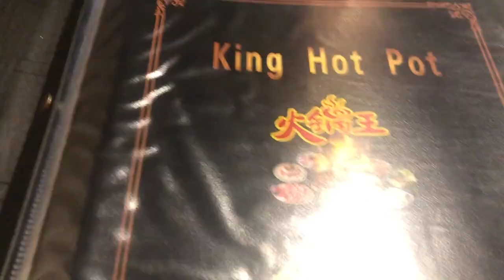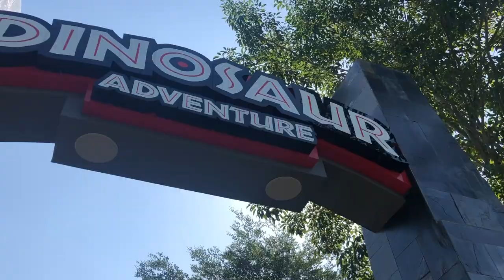2019 PNG Vlog w Max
Max and I travelled back home (PNG). We spent a whole 11 blissful nights there with my family. It was nothing short of amazing and I tried to capture timeless moments. This video is choppy; simply because I was too busy living in the moment and couldn't record every thing. It was Maxs' first time flying international and my first trip flying without the comforts of my nuclear family. Safe to say we had a magical experience.

I hope you enjoyed this vlog style video! I will try to upload more often, Between having little motivation and life it gets pretty discouraging to record, edit and upload. Would love to know. :) x

SONG: Post Malone ft. Swae Lee "Sunflower" - Not your dope REMIX

Yours truly,
Brows